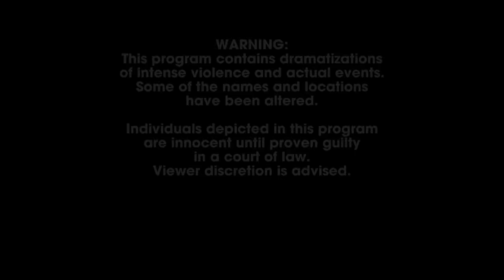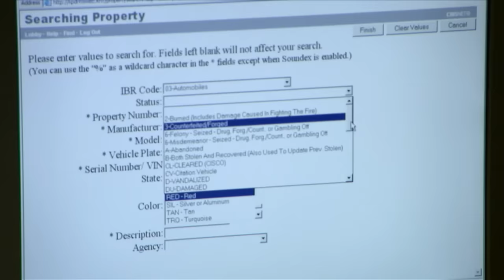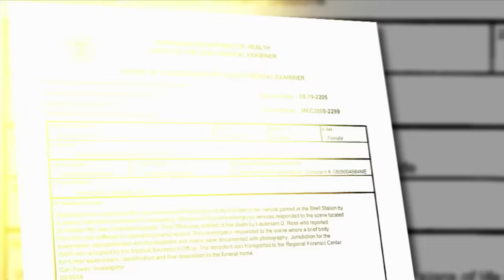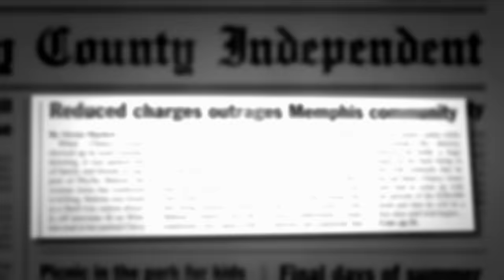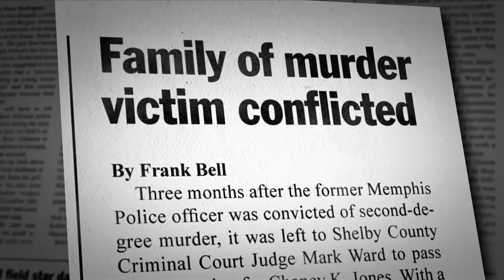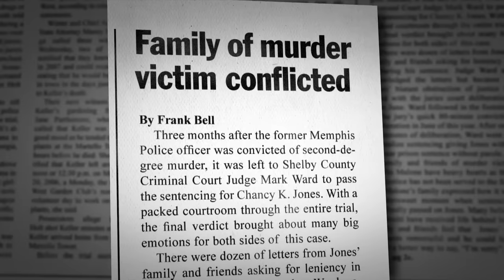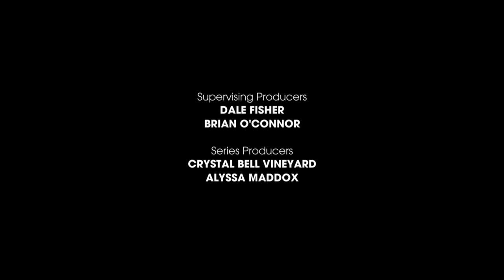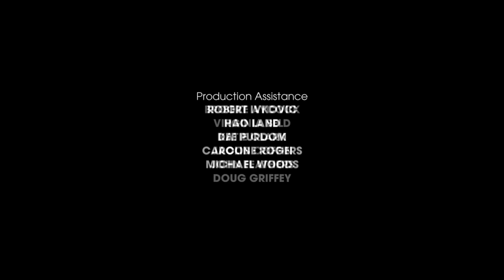The Horrific Case of Phyllis Malone | Fatal Attraction | S03 EP02 | Full Episode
Phyllis Malone never expected to find love as a result of a domestic violence call, but that’s exactly what happened. It appears nothing can tear the couple apart, but their flame is swiftly put out when Phyllis is discovered murdered inside her vehicle. Could Phyllis’ search for love have awoken something much worse…

Watch Fatal Attraction, The Violent Case of Cicely Bolden, S03 EP02.